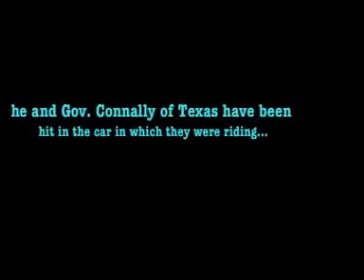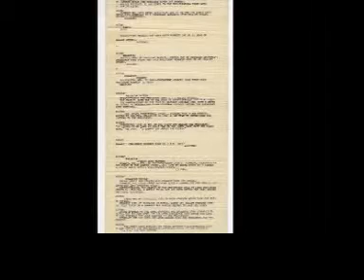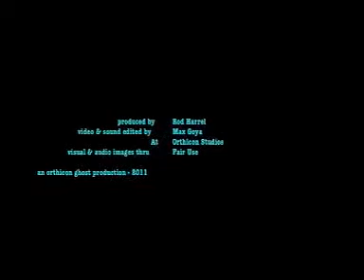JFK's SHOOTING REPORTED TO WAYSIDE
WAYSIDE, the code word for the plane carrying some members of JFK's Cabinet to Japan, gets the reports of the Dallas shooting from the White House Situation Room.